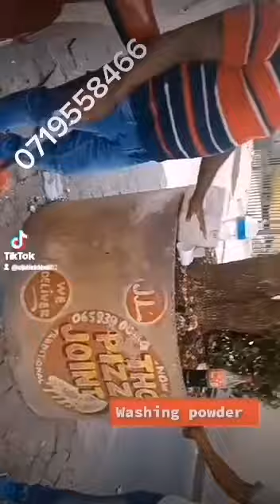March 29, 2023